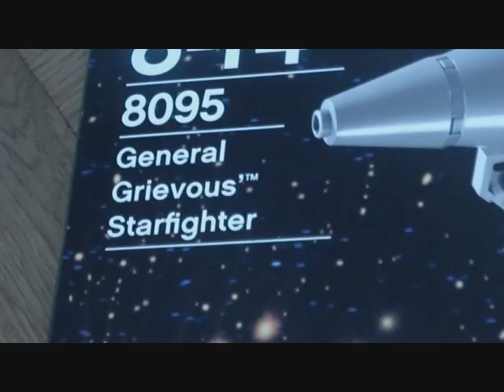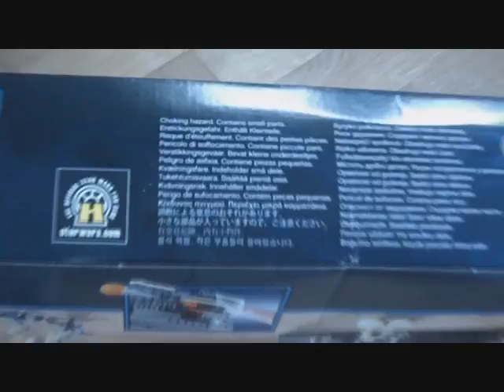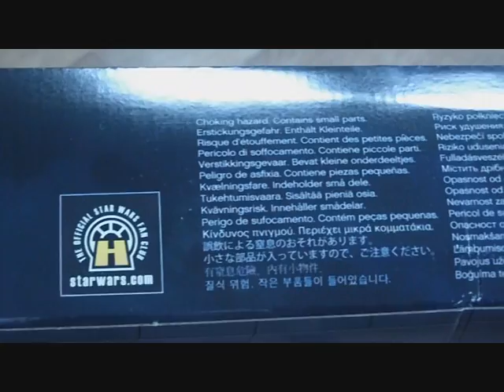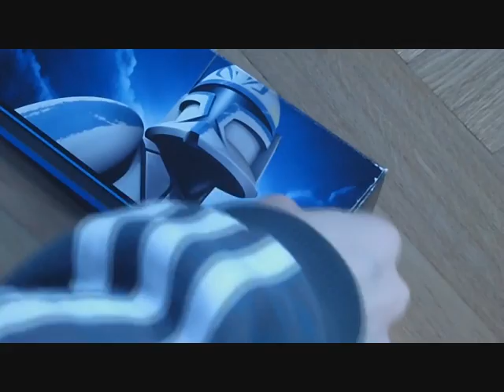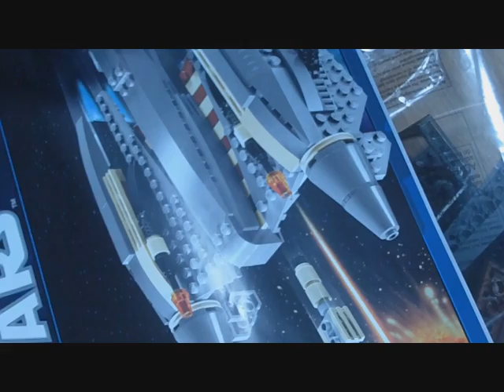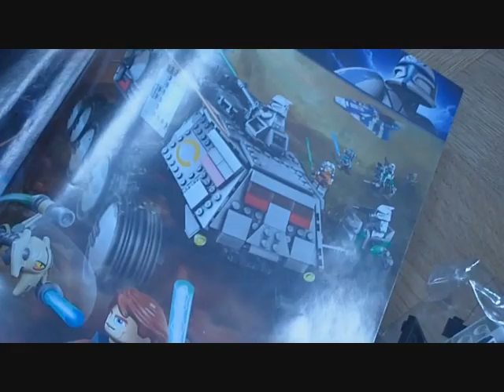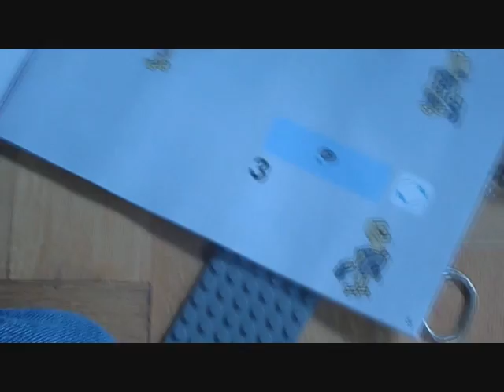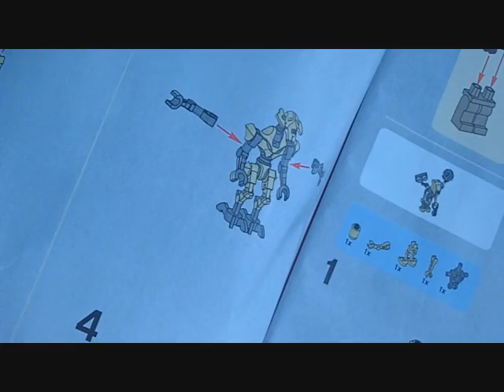Lego Star Wars General Grievous Starfighter 2010 8095 Review/ Unboxing Part 1 OLD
OLD!

Lego Star Wars General Grievous Starfighter 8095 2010!!! NEW REVIEW/ UNBOXING ! ORGINAL RELEASE SUMMER 2010! two review of these!!!
16 minutes review!